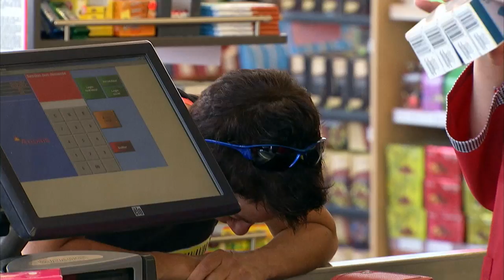Grocery Store Mishaps | Just for Laughs Compilation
Mishaps happen!!